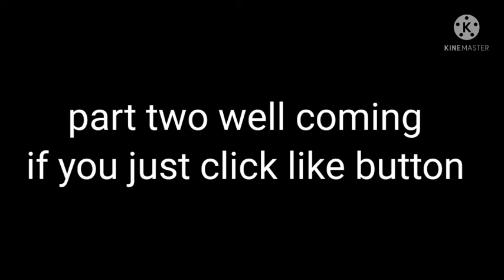Slendytubbies kids meet Their family in past lol //MY AU// Gacha club